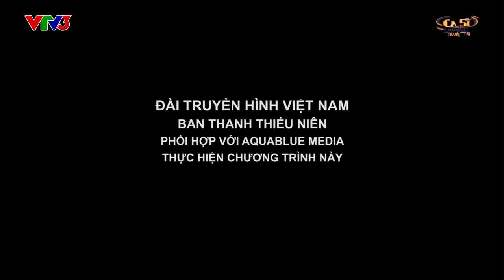OFFICIAL | CA SĨ TRANH TÀI VTV3 Full - Tập 11 | Diễm My 9X, Khánh Phương, Tố My | 18/05/2018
CA SĨ TRANH TÀI Tập 10 phát sóng ngày 18/05/2018
Khách mời: Diễm My 9X, Khánh Phương, Tố My .
Đón xem Ca Sĩ Tranh Tài phát sóng vào 21h00 trên VTV3 vào thứ 6 hàng tuần.